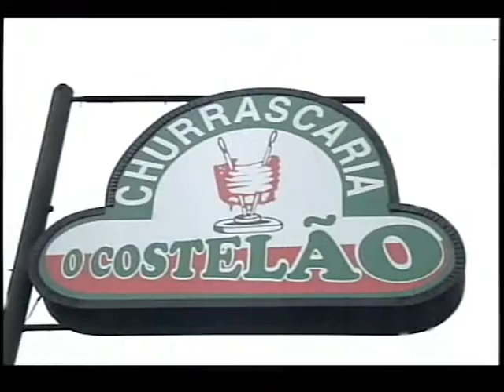Programa Radar Esportivo - 09/06/2016